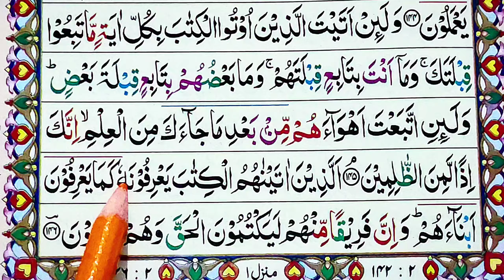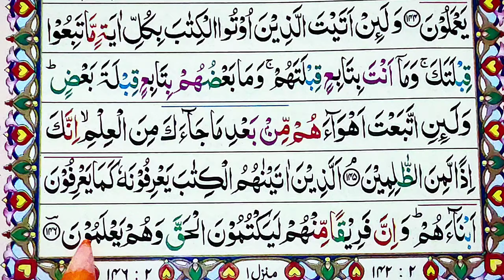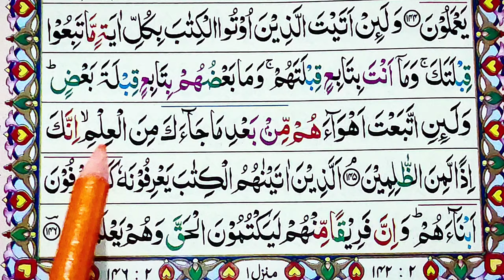Surah Baqarah (Surah Al Baqarah Word by Word )Surah Baqarah | سورۃ البقرہ |Learn Quran